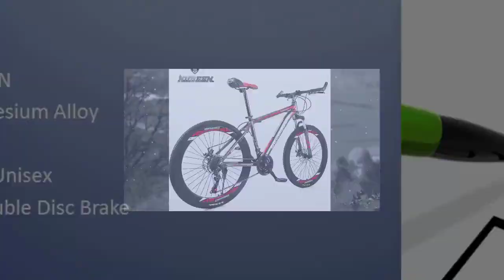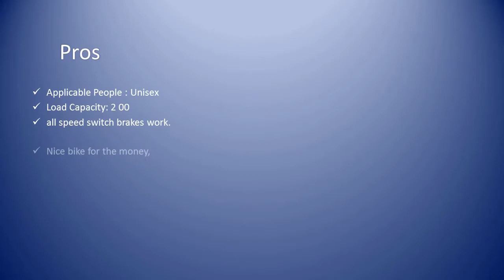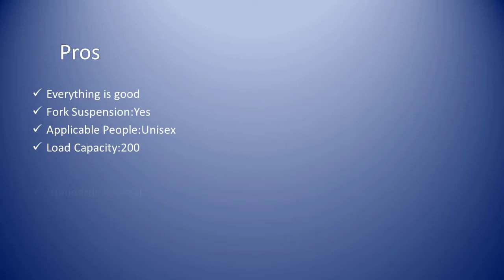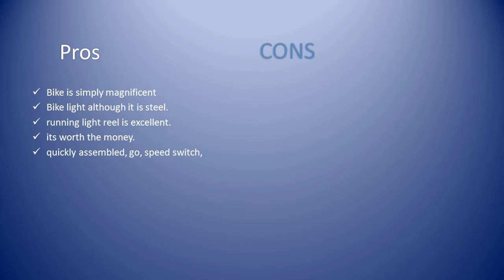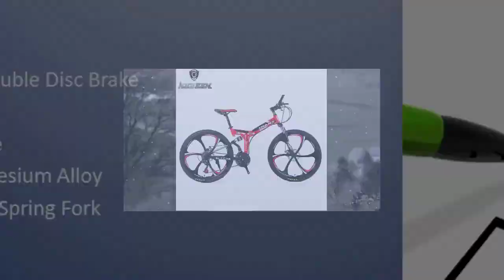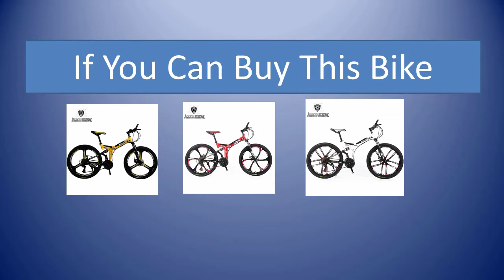Top 5 Best Mountain Bikes Upgrades | Cheap Rated Mountain Bikes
Hi,
Looking for the detailed review of Top 5 Mountain Bikes ?

We have tried to show the details top 5 Mountain Bikes watch on this video. You can decide which Mountain Bikes you should buy and which one is good for you, After watching this exclusive video review.

We research and come up with top 5 Mountain Bikes

Here is the list of 5 Mountain Bikes

1 - High quality 26 inch bike steel 21 speed aluminum frame
3 - KUBEEN 26 inch 21 speed integrated wheel mountain bike
4 - 26inch folding mountain bike 21 speed double damping -
5 - KUBEEN DLANT mountain bike 26-inch steel 21-speed bicycles -